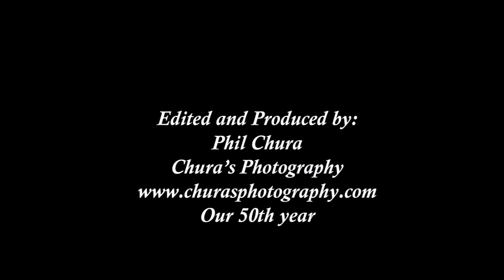Our Creators Canvas - August Sunshine Images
Review of sunshine images captured  during the month of August. Enjoy